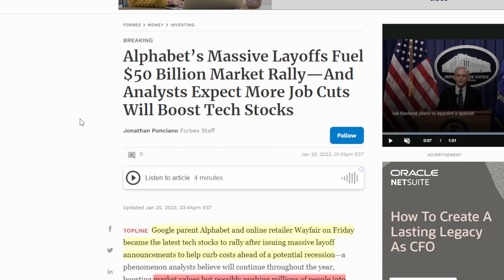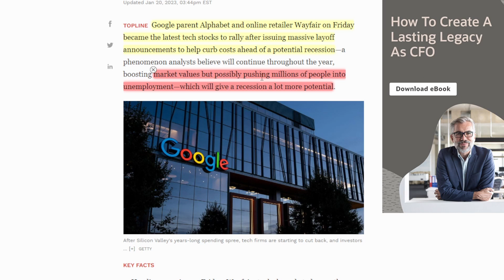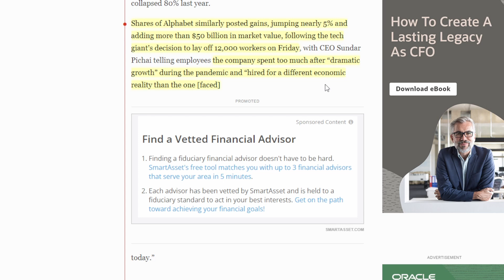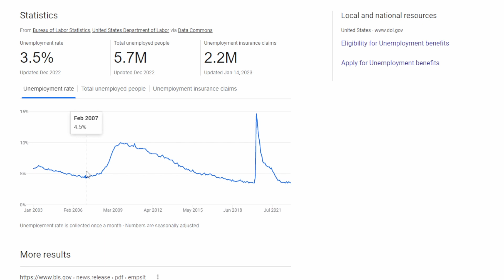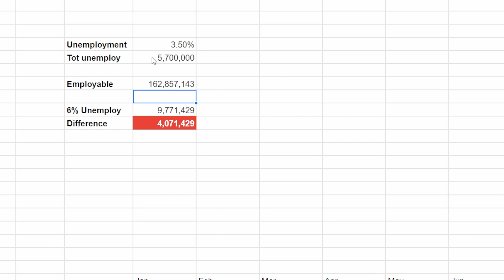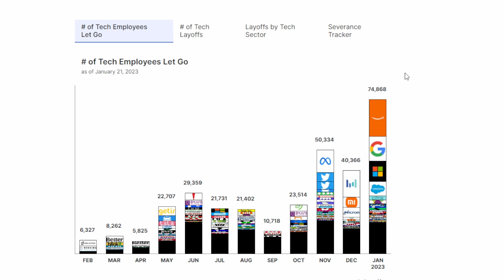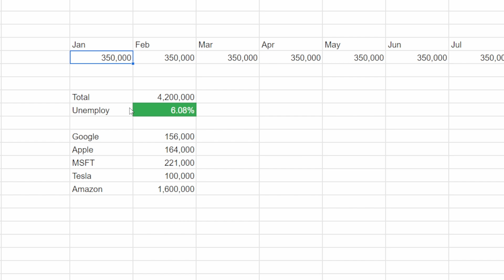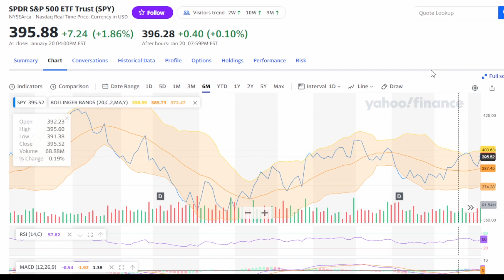Google, Microsoft, Amazon, Tesla Layoffs 2023 - Stock Market Analysis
In this video we discuss companies like MSFT, AMZN, GOOGL, AAPL, and TSLA and how the big tech layoffs could effect the overall economy over 2023.